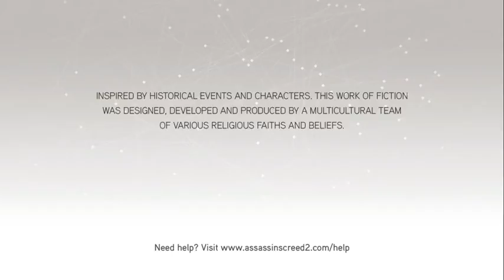Let's play assassin creed 2 with me (First time live on channel)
I'm playing assassin creed 2 in the mid of the game